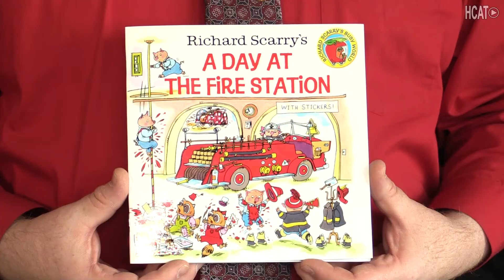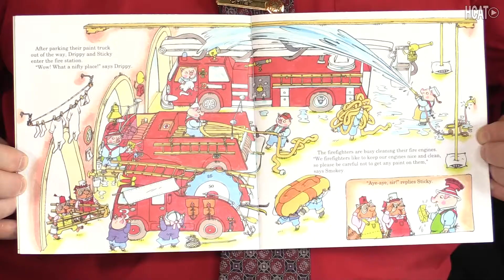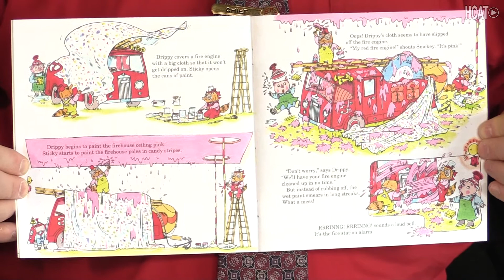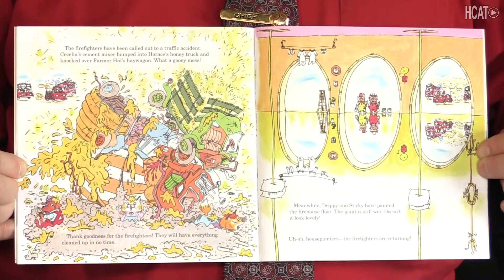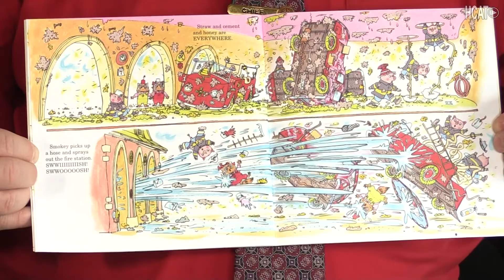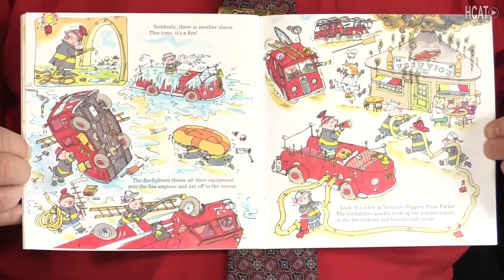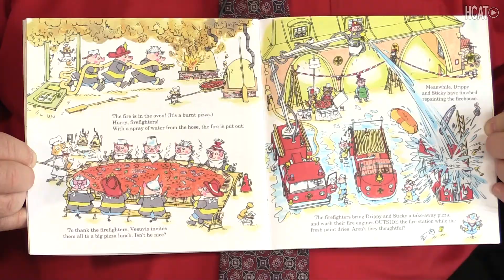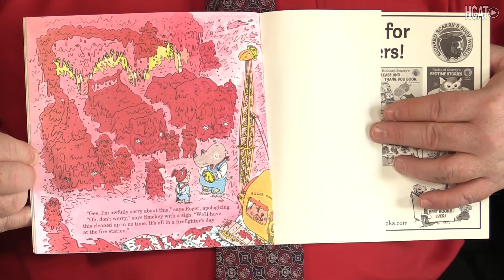Story Time with Chief Cassidy "A Day at the Fire Station"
Chief Michael Cassidy reads "A Day at the Fire Station."